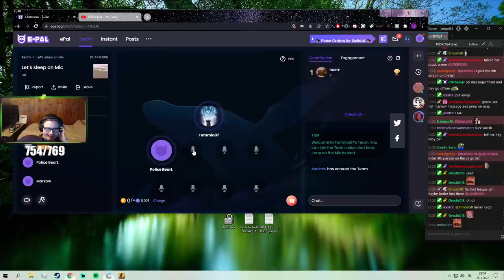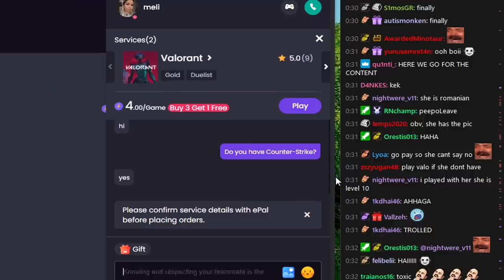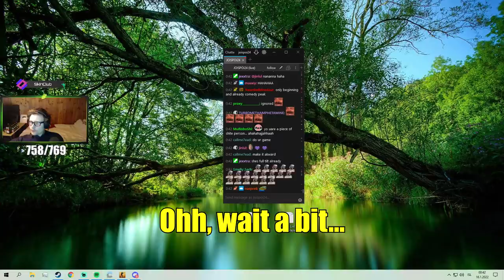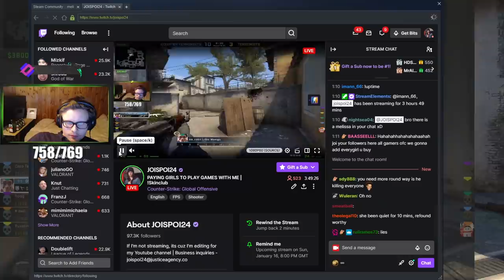When Paying E-GIRLS To Play With You Goes Wrong 😳